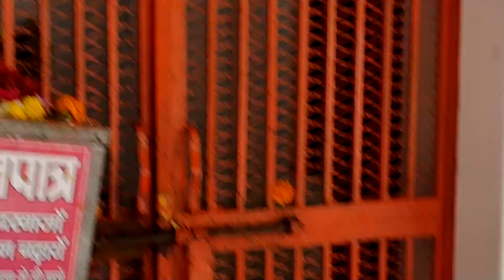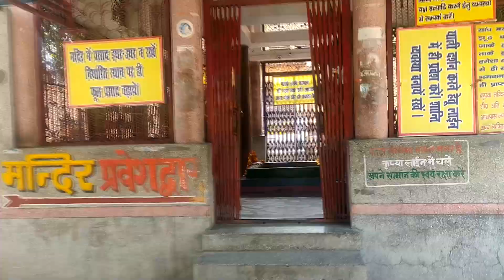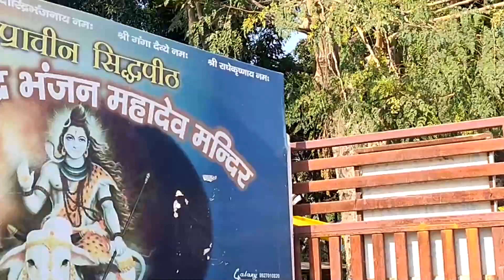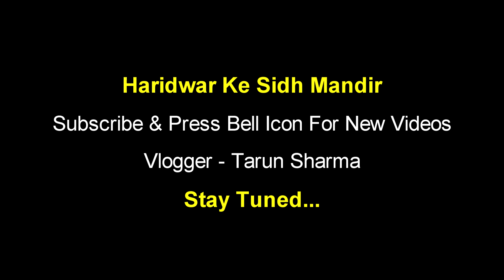6 Best Temples of Haridwar | Hindu Temples In India🇮🇳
6 Best Temples of Haridwar | Haridwar Kumbh Mela 2021 || हरिद्वार के 6 सिद्ध मंदिर
Hey Guys, These are Sidh temples of Haridwar so I make this tour guide of the travel so I hope this is helpful for you all and if you like my this video subscribe for New more videos.
Regards,
Tarun sharma
Regards,
Tarun Sharma
Connect me on: